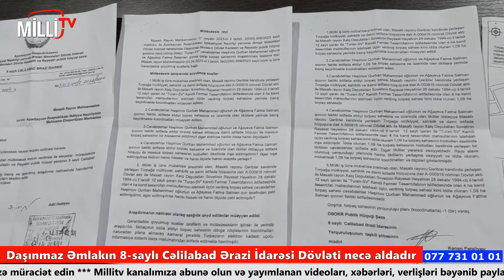Cəliləbadın Əmlak idarəsində ciddi korrupsiya halı aşkarlandı